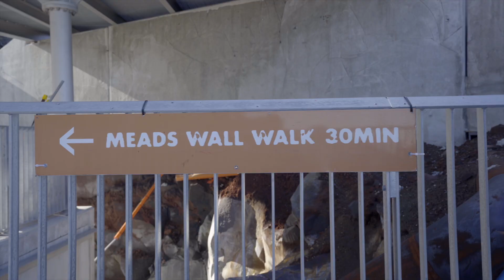Meads Wall Walk | Mt Ruapehu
Discover cinematic history when you immerse yourself in the moody scenery at Meads Wall, where several scenes from The Fellowship of the Ring & The Two Towers were filmed. A short 30-minute return walk from Whakapapa's base area. Ride the Sky Waka after your walk to New Zealand's highest restaurant, The Pinnacles, for a buffet meal at 2,020m above sea level.